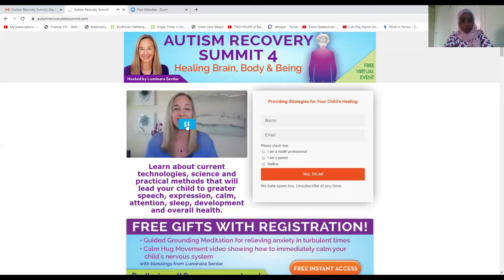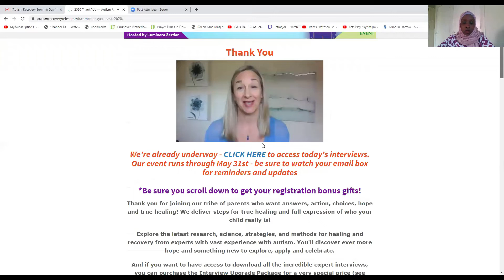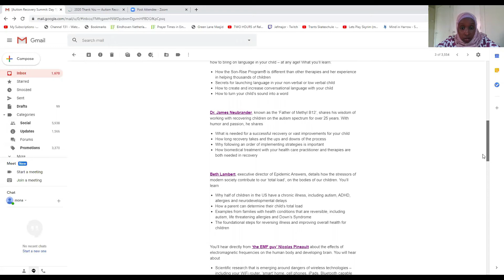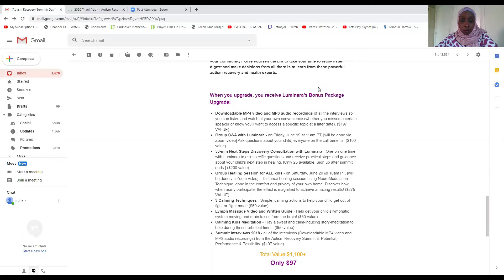Autism Recovery Summit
over 30 professionals will be participating in the online event.
Learn about current technologies, science and practical methods that will lead your child to greater speech, expression, calm, attention, sleep, development and overall health.